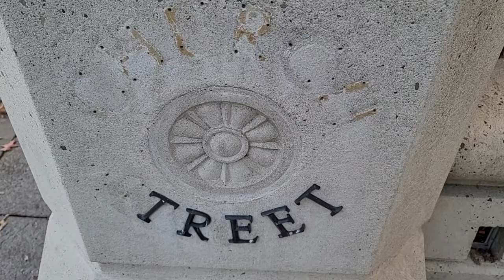Dead Battery Band - When the World Is Running Down (The Police cover)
Jay - Guitar
Mark - Drums
Christo - Bass
Unknown - Fan Belt Squeal towards the end 😠